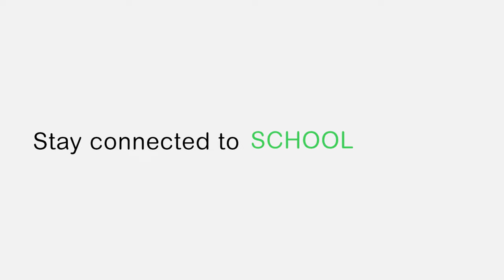Reliable home connection with Back-UPS BX Series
When the power goes out, make sure life is on. APC Back-UPS BX models feature 1Gb Network Protection, AVR, remote shutdown software and more.